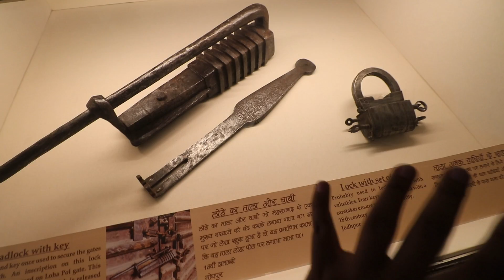BLUE CITY ME AAPAKA SWAGAT HAI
ye vlog jodhpur city ka hai ,jodhpur city yane blue city ,jodhpur city ghumne bahot maja aaja yaha ka jodhpur fort hai vo aaj tak ke maine dekhe hua khubsurat fort mese ek tha

Vlogging Gear
Regular Camera
lens for vlogging
Small Camera
Action Camera
About Aditya Chavan - a Lifestyle vlogger, Motovlogger from Mumbai, India. I ride 2017 KTM Duke 390 and suzuki vstrom 650